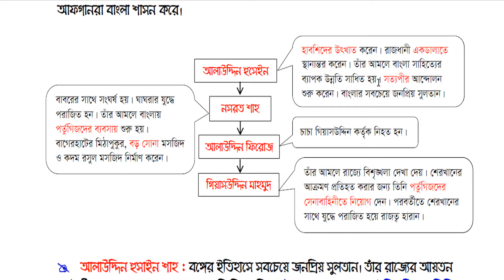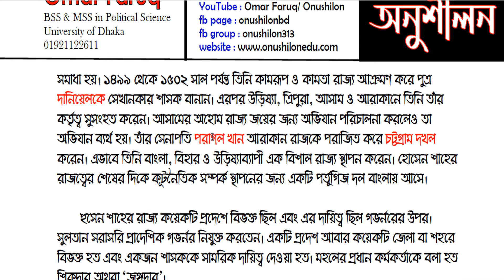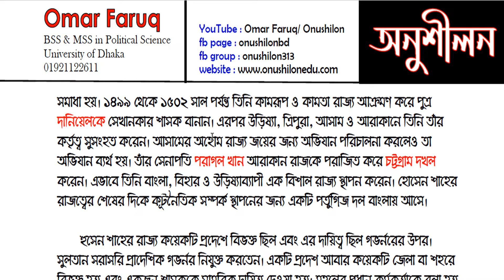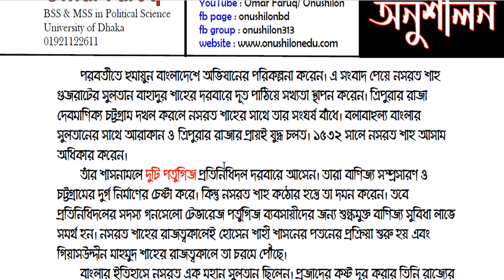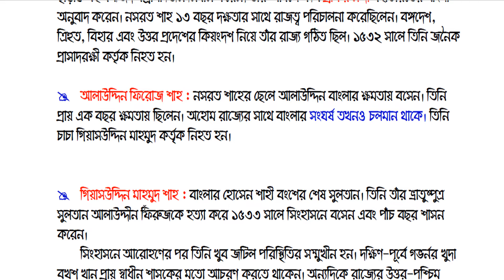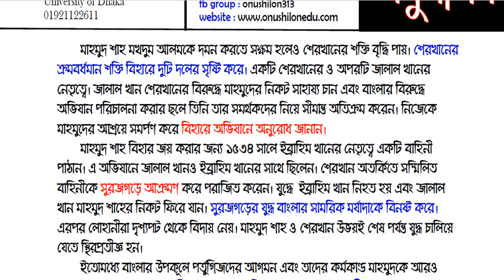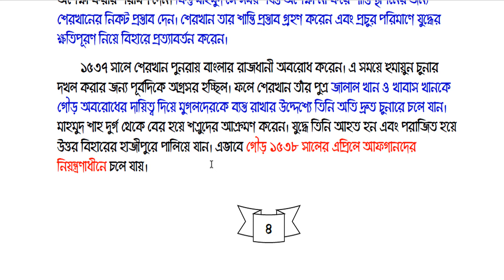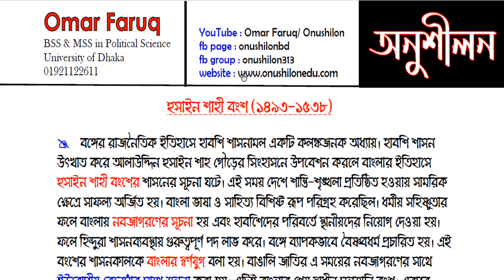হুসেন শাহী বংশের শাসন- বঙ্গের রাজনৈতিক ইতিহাস- History of Bangladesh- The Hussain Shahi dynasty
বঙ্গের রাজনৈতিক ইতিহাসে হাবশি শাসনামল একটি কলঙ্কজনক অধ্যায়। হাবশি শাসন উৎখাত করে আলাউদ্দিন হুসাইন শাহ গৌড়ের সিংহাসনে উপবেশন করলে বাংলার ইতিহাসে হুসাইন শাহী বংশের শাসনের সূচনা ঘটে। এই সময় দেশে শান্তি-শৃঙ্খলা প্রতিষ্ঠিত হওয়ায় সামরিক ক্ষেত্রে সাফল্য অর্জিত হয়। বাংলা ভাষা ও সাহিত্য বিশিষ্ট রূপ পরিগ্রহ করেছিল। ধর্মীয় সহিষ্ণুতার ফলে বাংলায় নবজাগরণের সূচনা হয় এবং হাবেিশদের পরিবর্তে স্থানীয়দের নিয়োগ দেওয়া হয়। ফলে হিন্দুরা শাসনব্যবস্থায় গুরুত্বপূর্ণ পদ লাভ করে। বঙ্গে ব্যাপকভাবে বৈষ্ণবধর্ম প্রচারিত হয়। এই বংশের শাসনকালকে বাংলার স্বর্ণযুগ বলা হয়। বাঙালি জাতির এ সময়ের নবজাগরণের সাথে ইউরোপীয় রেনেসাঁর সাথে তুলনা করা হয়। এটিই বাংলার শেষ স্বাধীন সুলতানি বংশ। এরপর আফগানরা বাংলা শাসন করে।